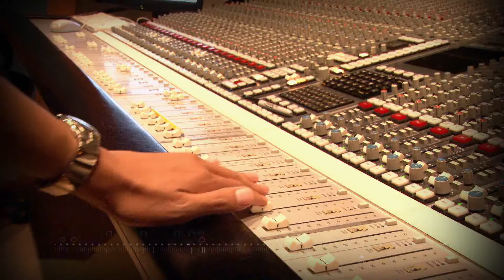뮤지컬 King and I 시카고 인터뷰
브로드웨이 뮤지컬 리바이벌작 '왕과 나' 시카고 공연과 인터뷰